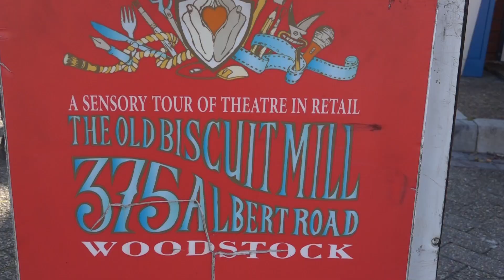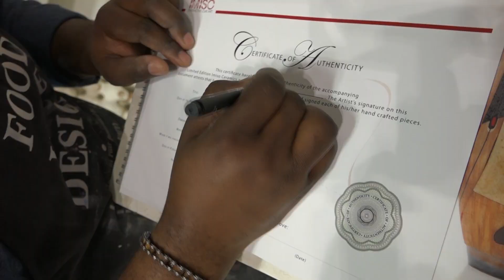Andile Dyalvane Ceramics - Capetown Woodstock I IMISO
Andile Dyalvane's heartwarming tale of success -- from living in a rural village in the Eastern Cape to becoming a top South African ceramicist -- is the stuff of legend. We visited him in the summer of 2014 in his Imiso Ceramics studio in Woodstock. Located in the buzzing district of Woodstock, the studio is known for its handmade collectors’ pieces and exquisite table ware.  ‘Imiso’ means tomorrow in Xhosa, and these distinctly African designs, with a futuristic edge, draw inspiration from a mix of urban culture, local traditions and the wonders of nature.